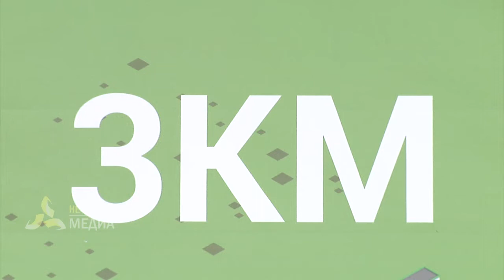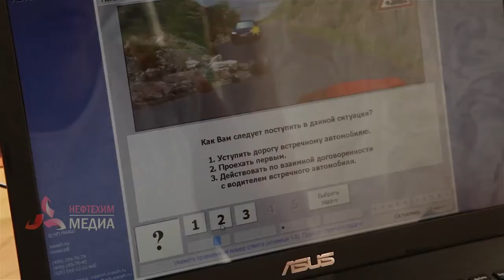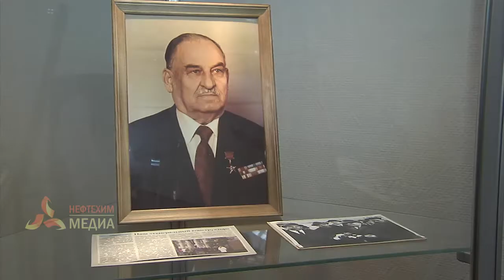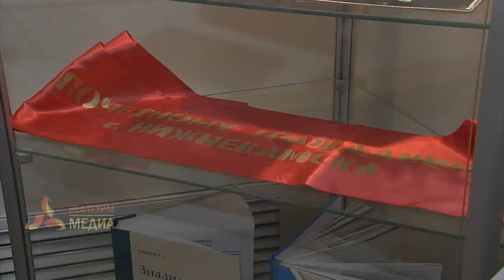Позитивные новости. Эфир 02.08.18. Телеканал Нефтехим (Нижнекамск)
Информационный дайджест позитивных новостей нашего города.